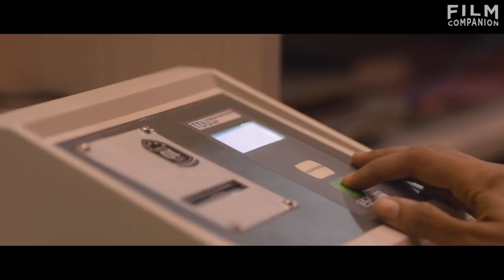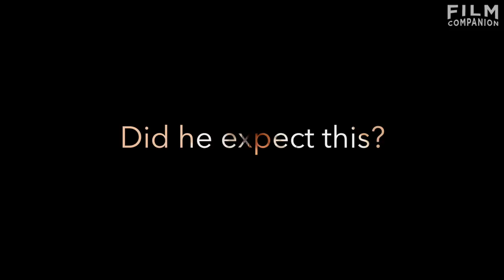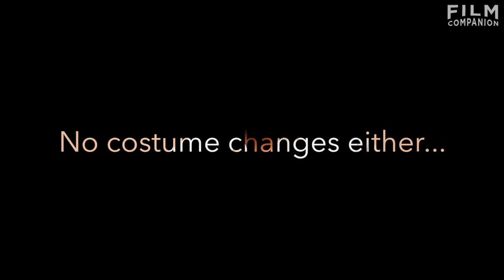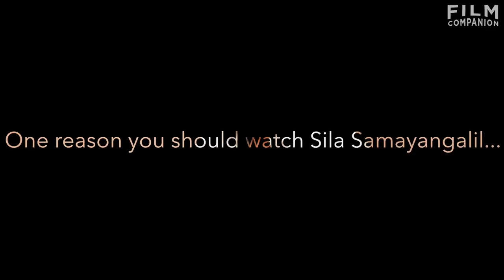"My father likes films with flying cars. He is an MGR fan" | Ashok Selvan | First Person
The first original Netflix film of South India “Sila Samayangalil” brings together an ensemble to tell a heartwarming story. Ashok Selvan who plays the lead speaks to us on going digital, acting in an ensemble and his rational behind his unique choices.